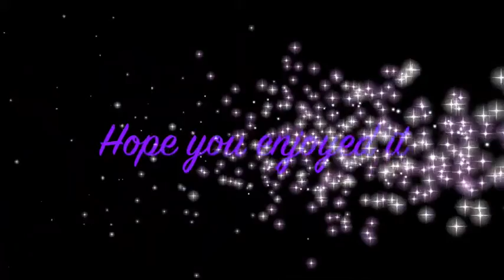The Ride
Film by Counterfeit Squirrel